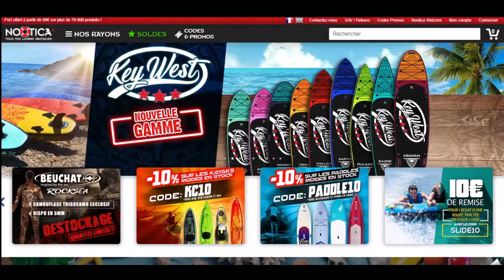Comment utiliser un code promo Nootica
Utilisation en vidéo d'un code promo Nootica à récupérer sur Moins-Depenser